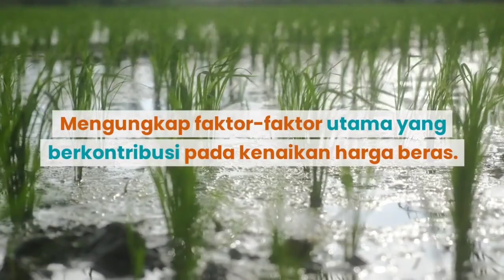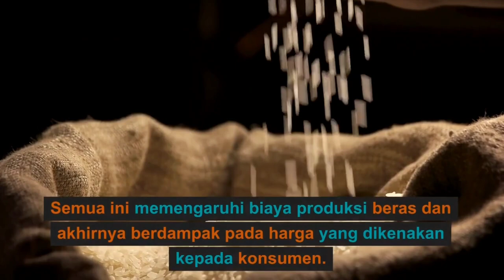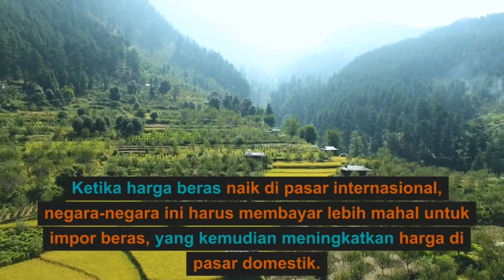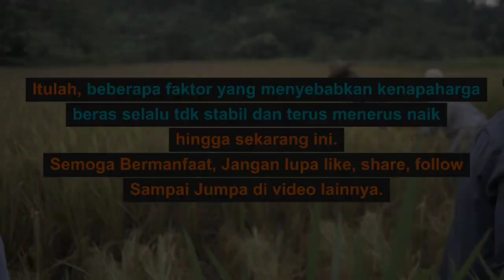Alasan Beras Mahal, Faktor Faktor Utama Apa yang Menyebabkan hal itu terjadi?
Padi | Naik Harga | Fakta | Faktor Faktor | Fakta Menarik | Sawah | Pertanian | Pertanian Padi |

Halo, Selamat datang dalam video ini, di mana kita akan membahas salah satu masalah yang meresahkan banyak orang di seluruh dunia - harga beras yang terus naik. Kita akan mengungkap faktor-faktor utama yang berkontribusi pada kenaikan harga beras. Mari kita mulai.